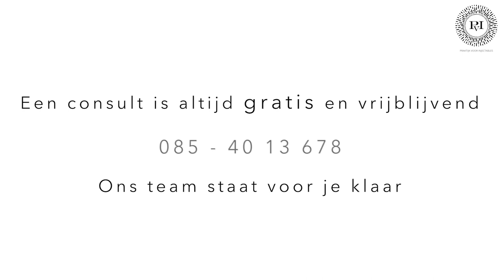Tretinoïnecrème (vitamine A-zuur) | Praktijk voor Injectables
Wat is tretinoïnecrème en wat zijn de voor- en nadelen? Dokter Meulenaar vertelt het in deze video!

Telefoon: 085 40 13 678